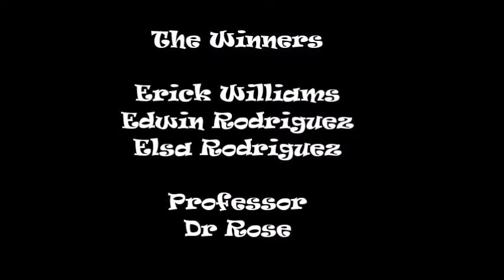Everest Tampa Bachelor Student winners Glo-bus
Glo-bus simulation game winners Bachelor Students